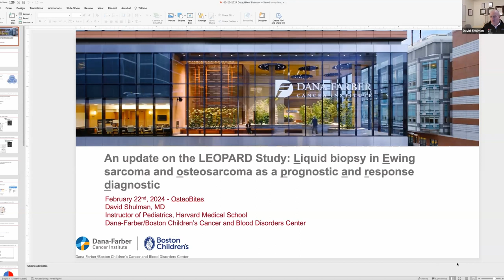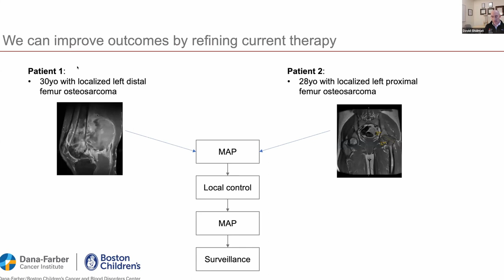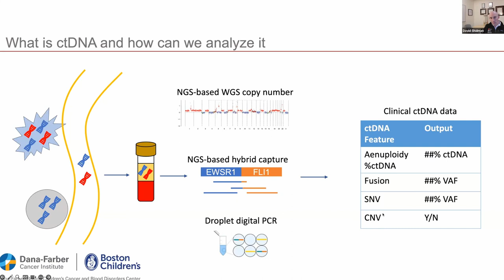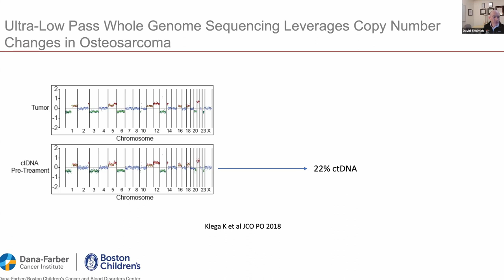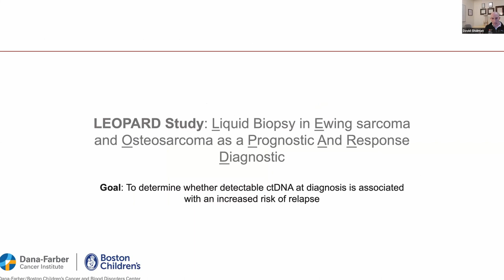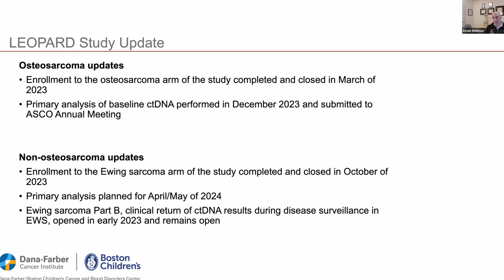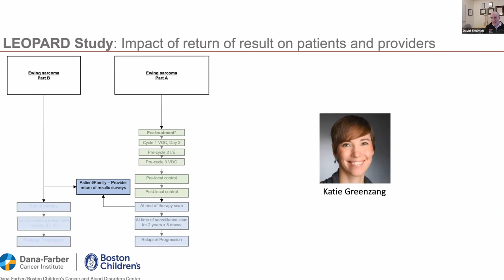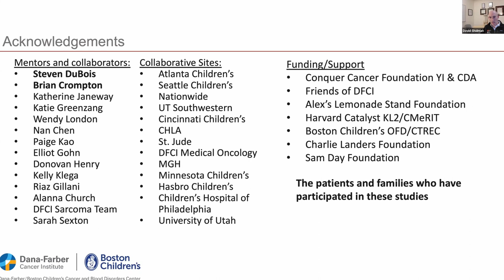Liquid biopsy in Ewing sarcoma and osteosarcoma as a prognostic and response diagnostic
Dr. David Shulman is a pediatric oncologist at Dana-Farber Cancer Institute. He studies novel therapies and biomarkers for patients with advanced sarcomas. In addition to early phase clinical trials, Dr. Shulman co-leads an effort to evaluate circulating tumor DNA, a type of "liquid biopsy," as a potential tool to improve the ways in which we treat patients with bone and soft tissue sarcomas. He joins us on OsteoBites to discuss the LEOPARD Study: Liquid Biopsy in Ewing sarcoma and Osteosarcoma as a Prognostic And Response Diagnostic.